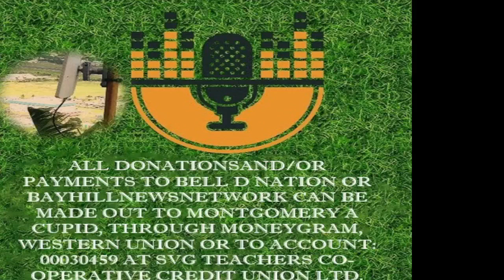BELL D NATION. radio call-in program aired every Monday -Friday from 3:30- 5:00pm with Doris Charles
BELL D NATION. a radio call-in program aired every Monday and Friday from 3:30pm 5:00pm with Doris Charles. The number to call to make your contribution is 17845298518

ALL DONATION OR PAYMENT TO BLACK TO THIS PROGRAM  CAN MAKE OUT TO
MONTGOMERY A CUPID
MONEY GRAM, WESTERN UNION OR TO ACCOUNT: 00030459 AT SVG Teachers Co-operative Credit Union Ltd.